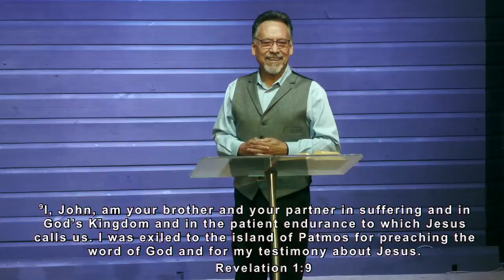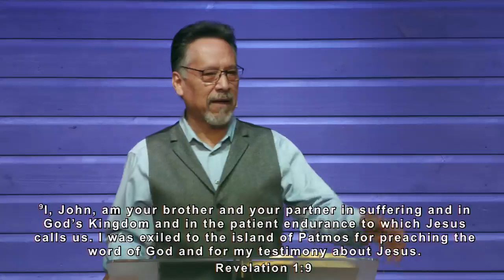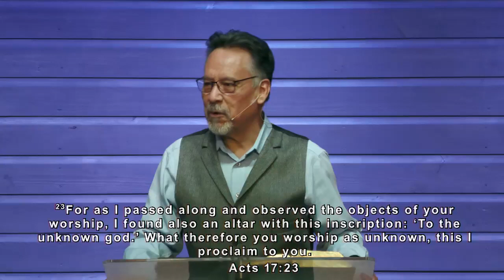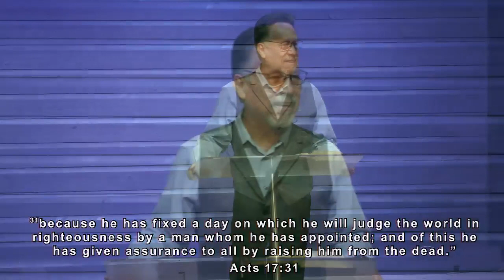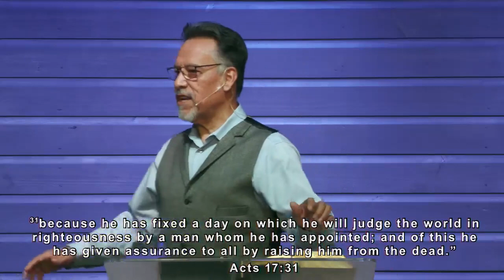OUR Journey Part 6: | Daniel Rodriguez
OUR Journey Part 6: Showing God's Love
2.14.21